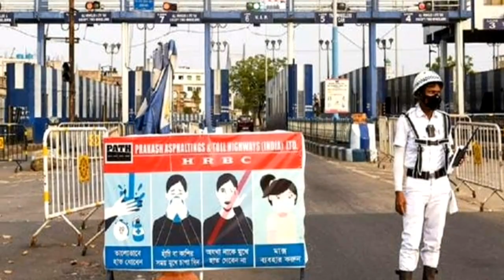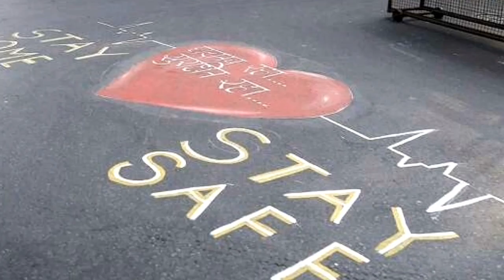আগামী ১৫ দিন রাজ্যে আরও কড়াকড়ি, বন্ধ সমস্ত সরকারি, বেসরকারি অফিস, স্কুল, কলেজ